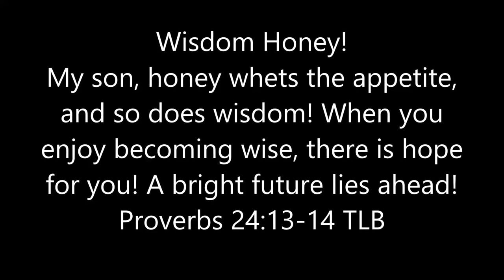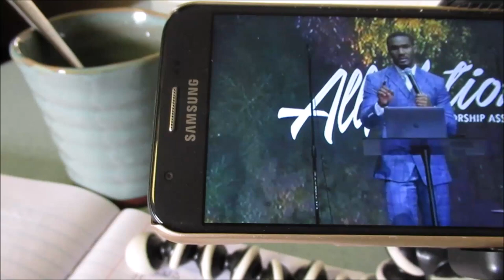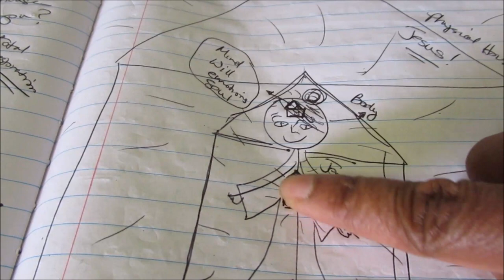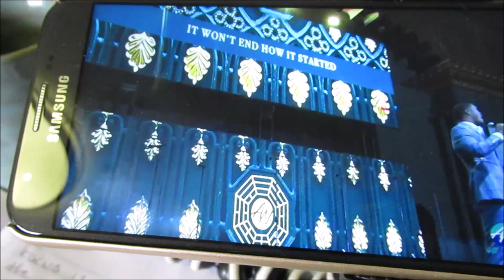Wisdom Honey! | Focus! Featuring Dr. Matthew Stevenson III | Lady Wisdom Speaks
Focus is what we need to protect the wisdom that God has given us. We also need focus to be able to pursue the future that belongs to us. Wisdom Honey! Wisdom is what we need to be able to finish whatever  God has for us to accomplish. Listen to what Dr. Matthew Stevenson III of All Nations Assembly of Chicago shares with us the importance of focus.

Lady Wisdom Speaks Academy